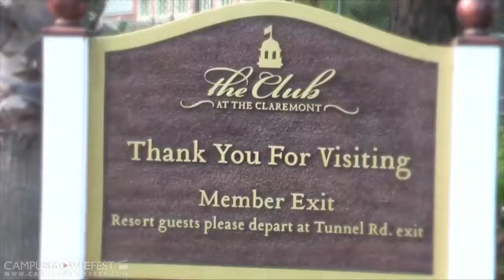IMMA HUMP MA BIKE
Things get heated between man, woman, and machine.  Hoodrat shit.

Created by Da Clone Bonez at University of California, Berkeley in 2011 as part of Campus MovieFest, the world's largest student film festival.

IMMA HUMP MA BIKE Cast & Crew :
Graham Haught - Captain
with
Pablo Beimler